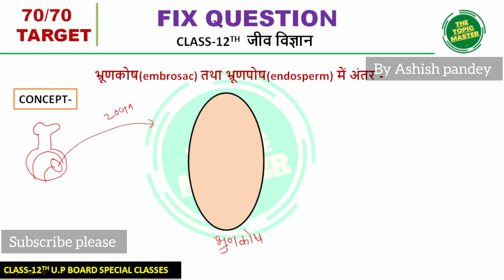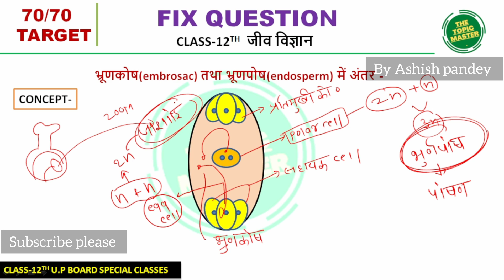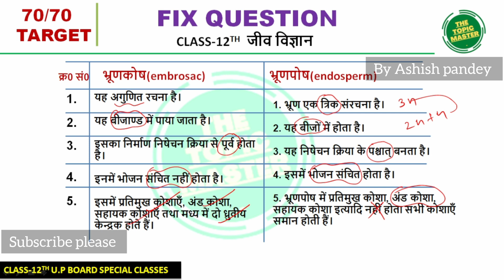भ्रूणकोष(embrosac) तथा भ्रूणपोष(endosperm) में अंतर | fix question up board class 12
✔️topic name-भ्रूणकोष(embrosac) तथा भ्रूणपोष(endosperm) में अंतर
✔️ Class:- 12th
✔️ Subject:-  NCERT BIOLOGY
✔️series name:- U.P Board Special MCQ

हमारा उद्देश्य है हर topic को अपने एस प्यारे से चैनल पे upload करेने का,  ताकि किसी भी student को किसी भी topic में problem हो तो वो हमारे द्वारा बनाये गए topic wise विडियो से अपने topic औए concept को बहतर कर सके.
साथ ही साथ आप को उचित note भी दी जाती है जिसमे NCERT और exam से related सभी points को अच्छी तरीके से cover जाता है|

[BIOLOGY]---
-NCERT HINDI/ENGLISH
-all diagrams ,all scientist name and experiment unit wise video.